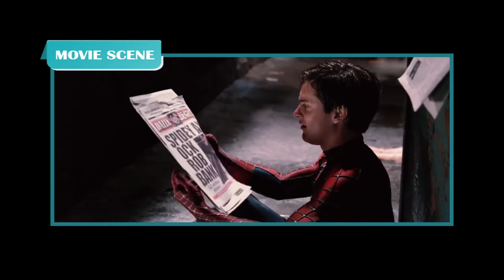SPIDER MAN "Peter Parker Loses His Powers" - Movie Scene Playlists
SPIDER MAN "Peter Parker Loses His Powers" - Movie Scene Playlists HD